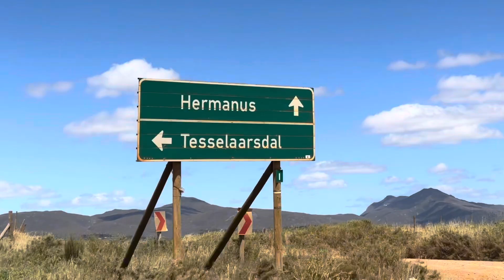SURPRISE ENGAGEMENT GETAWAY 💍 🚙 | Day 2, glamping, Hermanus, Tesselarsdal, gourmet breakfast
De Postkantoor Tesselaarsdal: Tesselaarsdal, Caledon, South Africa 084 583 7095